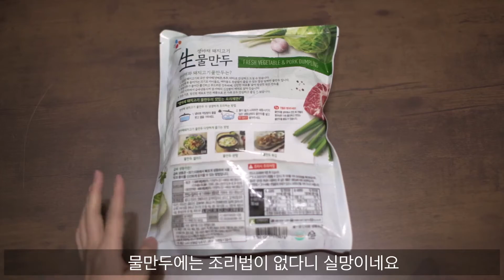에어프라이어 간식 추천 에어프라이어기 물만두 바삭하게 튀기기 [에어뷰_에어프라이어 냉동식품 요리모음]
안녕하세요 에어뷰 입니다~:)
어제는 하늘에서 정말 눈이 펑펑!! 내린거 같아요
요근래 이렇게 많은 눈이 내린적이 언제였는지
눈이 펑펑 오는데 물만두가 생각이...??ㅋㅋ
길 많이 미끄러운데 다들 조심하세요~

에어프라이어 간식 추천 에어프라이어기 물만두 바삭하게 튀기기

[에어프라이어  물만두튀김 레시피]

재료: 물만두 적당량, 오일, 소스(간장 또는 불닭마요)

1. 물만두를 먹고 싶은 만큼 비닐 또는 넓은볼에 넣어 오일을 약간 넣어 섞어줍니다.
2. 에어프라이어에  넣고 (밑에 종이 호일을 까려주셔도 좋아요)
3. 200도에서 10분~12분 구워 주시면 끝~
(원형 바스켓은 180도에서 10분 뒤집고 10분 해주셔야 될거예요~)